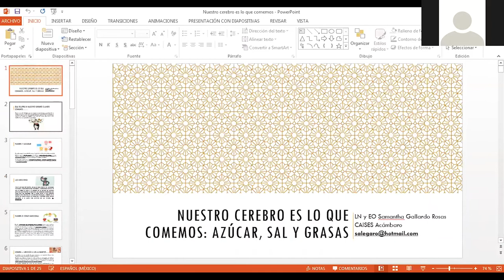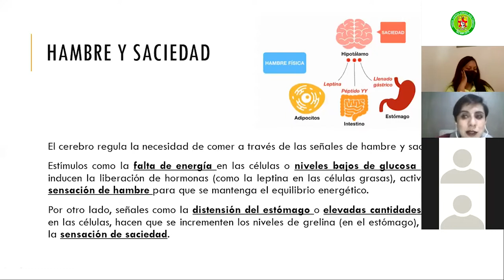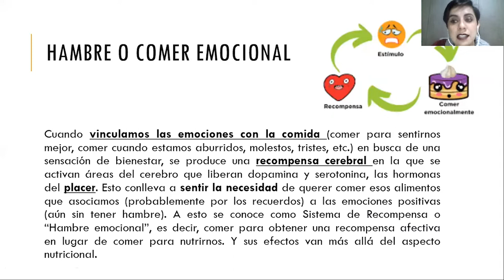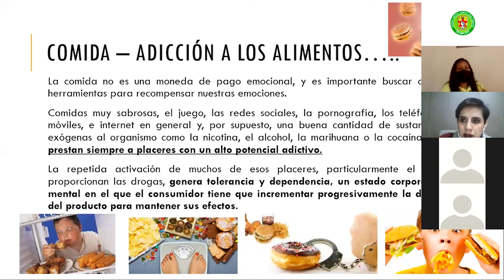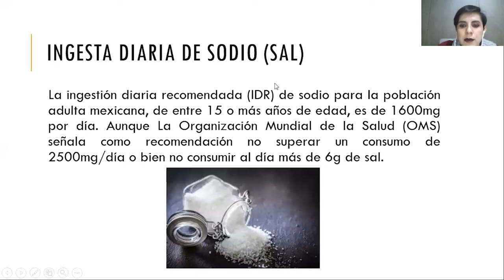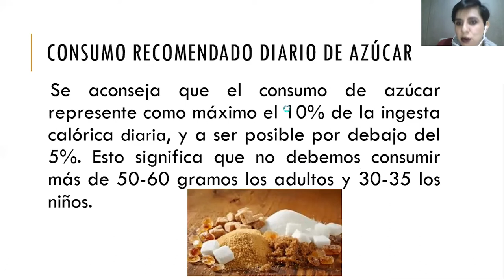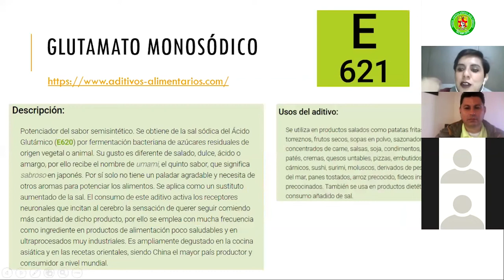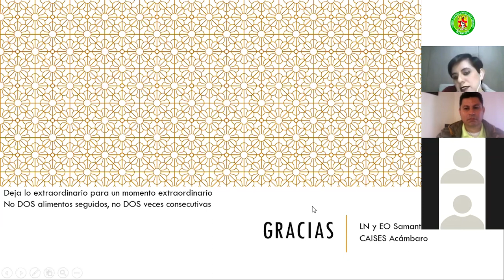Nuestro cerebro es lo que comemos, azúcar, sal y grasas - Samantha Gallardo Rosas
Esta conferencia es impartida por la L.N. Samantha L. Gallardo Rosas. Dentro del Reto 21 Plus Otoñal Recargado. El nombre de este tema es: "Nuestro cerebro es lo que comemos, azúcar, sal y grasas". Esperamos que las disfrutes.
SNTSA37